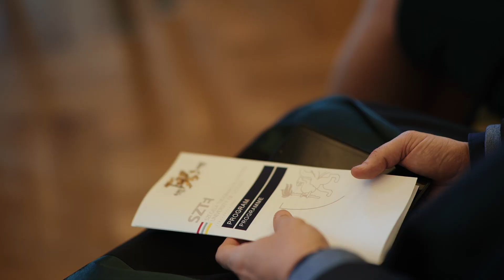SZTE Szenátus Centenáriumi Ünnepi Ülés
Jubileumokat ünnepelt az elmúlt hónapokban a Szegedi Tudományegyetem. A 2021-ben kezdődő, a 2022. november 11-i díszelőadással és az SZTE Szenátus 12-i ünnepi ülésével záruló rendezvény-sorozattal alapítása 440. és a kolozsvári magyar tudományegyetem szegedi befogadásának 100. évfordulóját köszöntötték az universitas polgárai, alumnusai, valamint partnerei.